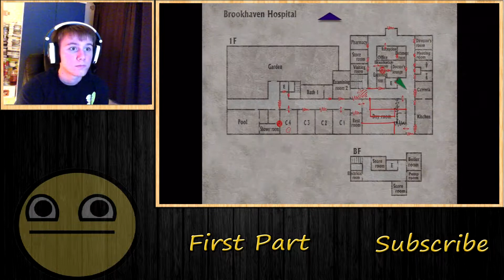Silent Hill 3 Walkthrough W/ Commentary Part 17 EPIC BATTLE!!!